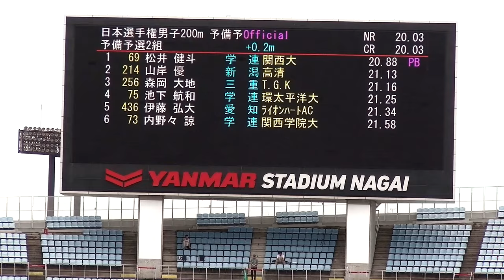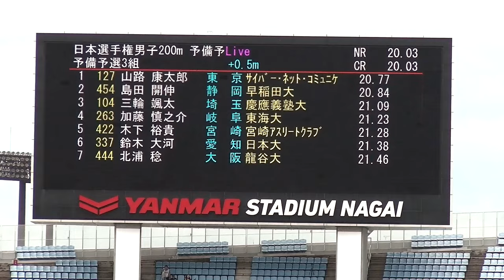男子200m予備予選：第107回日本陸上競技選手権大会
３組がレースを行いタイム上位６名が予選に進出。ヤンマースタジアムで行われた第107回日本陸上競技選手権大会。